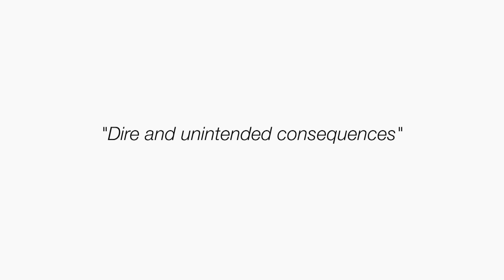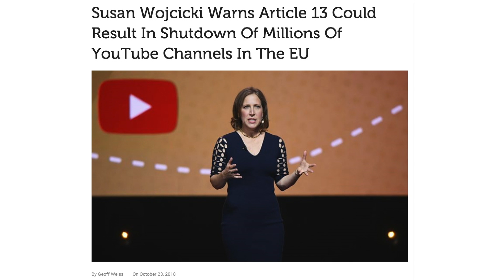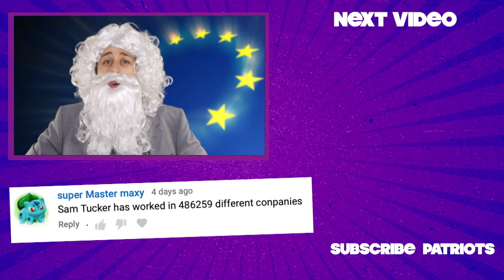EU Politician Explains Article 13 - PARODY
Old man explains the wonders of Article 13.

MUSIC